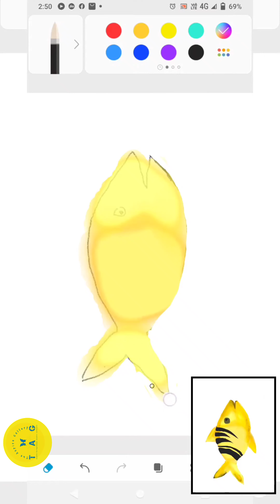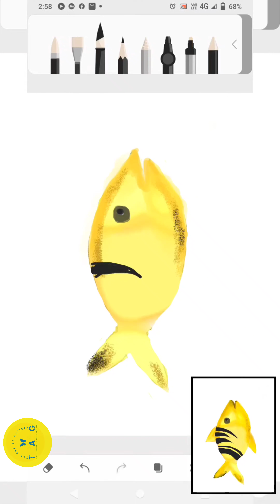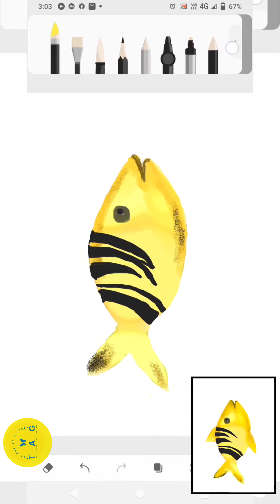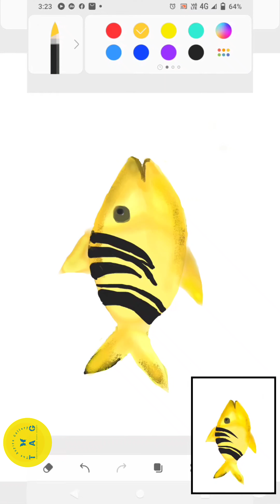How to draw a Fish | The Aspire Gallery | How to draw a Fish easily in mobile